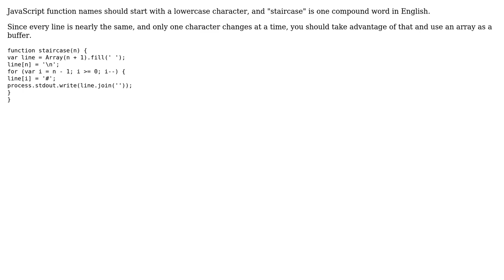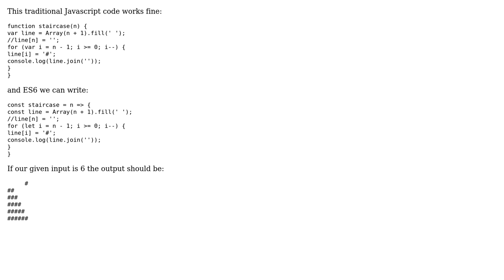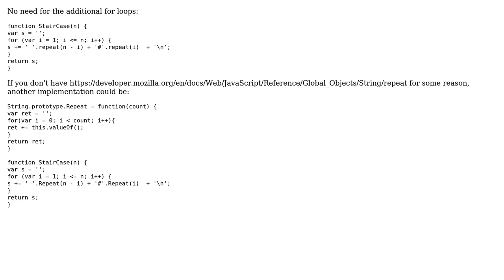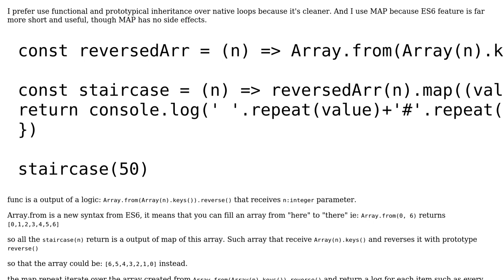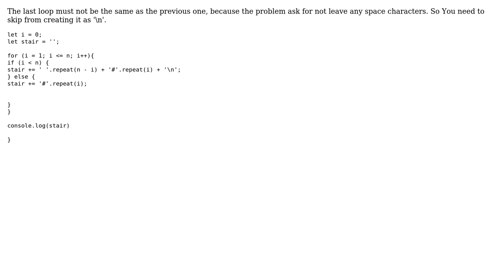Code Review: Printing staircase revisited (6 Solutions!!)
Code Review: Printing staircase revisited

With thanks & praise to God, and with thanks to the many people who have made this project possible! You are responsible for your own actions.